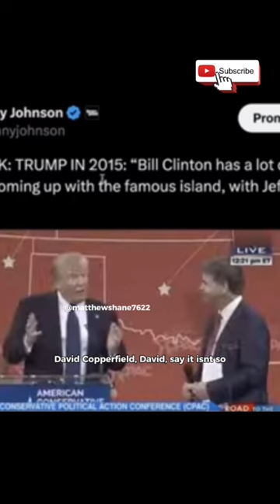Jeffrey Epstein Full List Of Names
The Jeffrey Epstein List: Full List Of Names Revealed

The Jeffrey Epstein List: Full list of names revealed so far
Prince Andrew, David Copperfield and Bill Clinton are among the more than 100 people named in newly-published legal documents linked to the paedophile Jeffrey Epstein.
The disclosure of the first batch of court files include the names of victims, friends and associates of the sex offender and Ghislaine Maxwell - although many others will have no direct link to Jeffrey Epstein.

The millionaire financier, who socialised with royalty and celebrities, was accused of running a large network of underage girls for sex. While awaiting trial, he killed himself in his jail cell in 2019.
The legal documents relate to a defamation lawsuit brought against Maxwell in 2015 and were published under a judge’s order on Wednesday. More are set to be released in the coming days.

Inclusion of the names does not indicate any wrongdoing related to Epstein or anyone else.

Prince Andrew is included, with the legal papers including a previously reported accusation he groped Johanna Sjoberg, a claim he denies. Former US presidents Bill Clinton and Donald Trump are also named, with neither accused of wrongdoing. Judges, court staff and legal represenatives are not included.

Jeffrey Epstein quote on quote took his own life in 2019. Yeah because we all believe that.

Andrew Albert Christian Edwards Prince Andrew

James Michael Austrich

Eva Andersson

Juan and Maria Alessi, husband and wife working at Epstain’s home in Florida

Janusz Banasiak

Victoria Bean

Rebecca Boylan

Dana Burns

Jean Luc Brunel

Cate Blanchett

Naomi Campbell

Sharon Churcher

Bill Clinton Bill come on, again with making the news with regard to something let’s just say off color. What is it you said last time with regard to Monica? Was it “I'm going to say this again: I did not have sexual relations with that woman, Miss Lewinsky. I never told anybody to lie, not a single time; never. These allegations are false. And I need to go back to work for the American people.” Ah yes, I think that was it! But we believe Bill anyway right?

David Copperfield, David, say it isn’t so

John Connelly journalist who investigated

Jeffrey Epstein what a shocker that he’s on this list?!

Alan Dershowitz

Dr Mona Devansean, treated Virgina Roberts

Dr Chris Donahue, treated Virgina
Roberts

Leonardo DiCaprio wait a minute! Hasn’t he been known to predominantly date younger women? Sometimes close to twenty years his minor?! Wow, well would you look at that?! Here, far, wherever you are here’s Leonardo DiCaprio for you

Cameron Diaz

Glenn and Eva Dublin

Ron Eppinger

Daniel Estes

Annie Farmer, accused Epstein of sexual assault

Louis Freeh

Alexandra Fekkai

Fredrick Fekkai

Jo Jo Fontanella

Crstyal Figueroa

Tony Figuerioa

Eric Gany

Meg Garvin

Sheridan Gibson-Butte

Ross Gow, Maxwell’s press agent

Al Gore

Fred Graff

Robert Guiffre

Philip Guderyon

Alexandra Hall

Dr Carol Hayek

Dr John Harris, treated Virgina Roberts

Joanna Harrison

Shannon Harrison

Stephen Hawking

Victoria Hazel

Brittany Henderson

Brett Jaffe

Michael Jackson I guess it’s not really  creepy sex party if Michael isn’t there now is it?

Forest Jones

Sarah Kellen, Epstein’s former assistant

Carol Kess

Dr Karen Kutikoff

Paul Lavery

Dr Steven Olson

Stephen Kaufmann

Wendy Leigh

Dr Judith Lightfoot

Peter Listerman

Tom Lyons

Dr Darshanee Majaliyana, treated Virgina Roberts

Nadia Marcinkova

Bob Meister

Jamie Melanson

Lynn Miller

Marvin Minksy

Donald Morrell

David Mullen

David Norr

Joe Pagano

May Paluga

Stanley Pottinger

Tom Pritzker

Detective Joe Recarey, investigated reports of sexual abuse against children by Epstein

Chief Michael Reiter, responsible for investigation of sexual abuse against children by Epstein

Bill Richardson

Rinaldo and Debra Rizzo

Sky Roberts

Kimblerley Roberts

Lynn Roberts

Virginia Roberts, now known as Virginia Roberts Giuffre, accused Prince Andrew of sexual assault

Haley Robson

Dave Rodgers, private jet pilot for Epstein

Alfredo Rodriquez, butler at Epstein’s Florida home

Scott Rothinson

Forest Sawyer

Dough Schoetlle

Johanna Sjoberg, claims she was sexually abused while underage by Epstein. Also claimed Prince Andrew touched her breast.

Kevin Spacey Kevin Spacey hasn’t been caught doing anything weird lately has he?

Cecilia Stein

Marianne Strong

Mark Tafoya

Emmy Taylor, Maxwell’s ex-personal assistant

Brent Tindall

Kevin Thompson

Ed Tuttle

Les Wexner

Cresenda Valdes

Emma Vaghan

Anthony Valladares

Christina Venero, licensed massage therapist

Maritza Vazquez

Dr Wah Wah, treated Virgina Roberts

Vicky Ward

Jarred Weisfield

Sharon White

Courtney Wild

Bruce Willis

Daniel Wilson

Mark Zeff